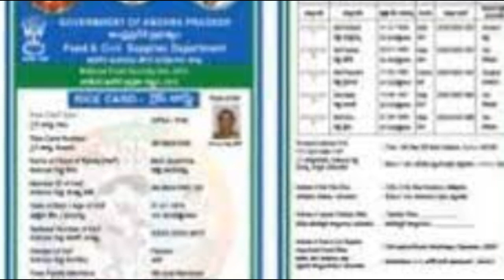ఏపీ రాష్ట్రవ్యాప్తంగా రేషన్ కార్డు ఉన్నవారికి 3 శుభవార్తలు||3 Good News for ap People||Ration